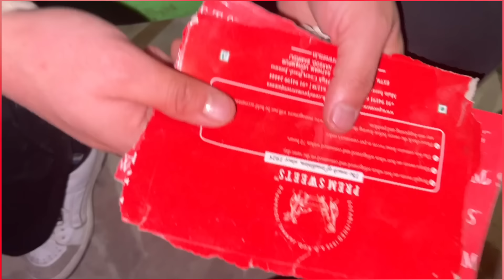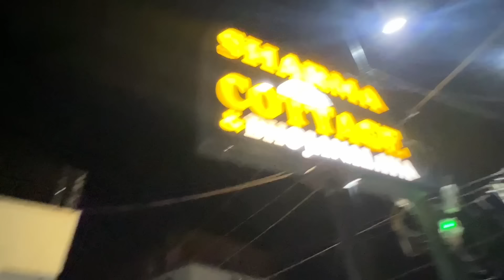3k celebration at patnitop | Trip to patnitop 🔥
We love to hear your Comments

Busa Sum

Whether it's hilarious challenges, thrilling vlogs, or creative DIYs, you'll find it all here.